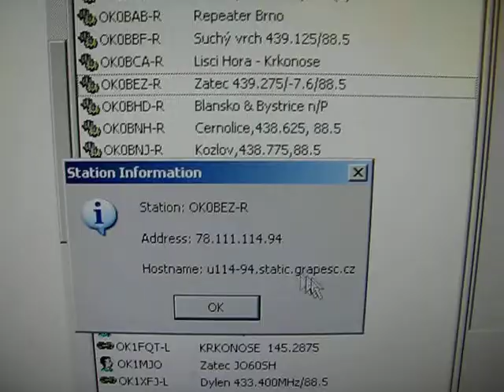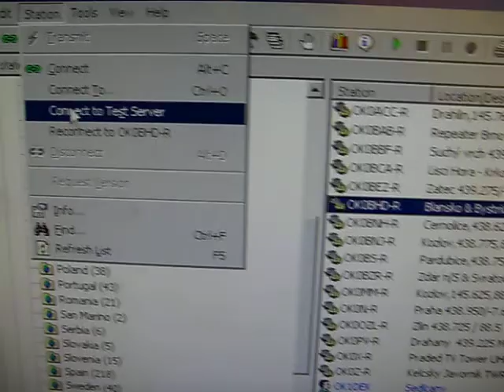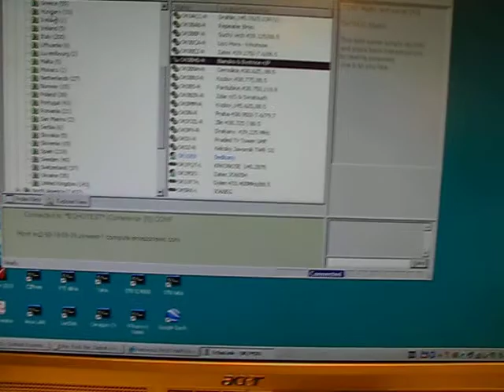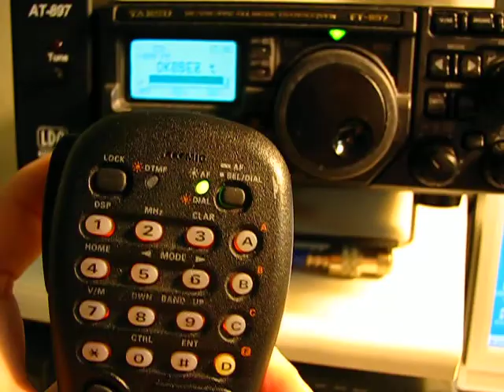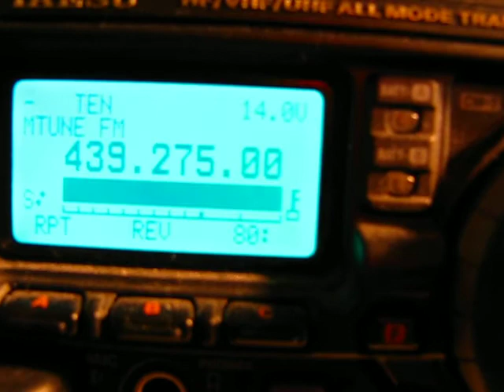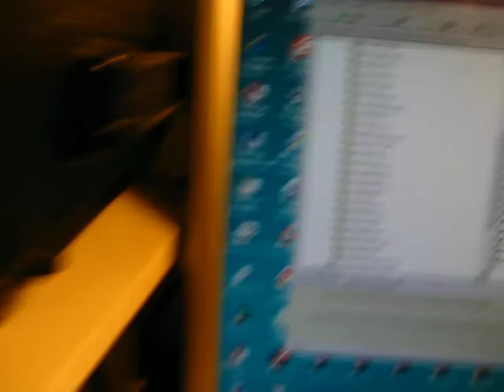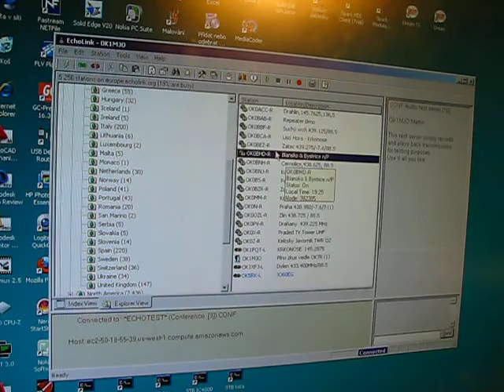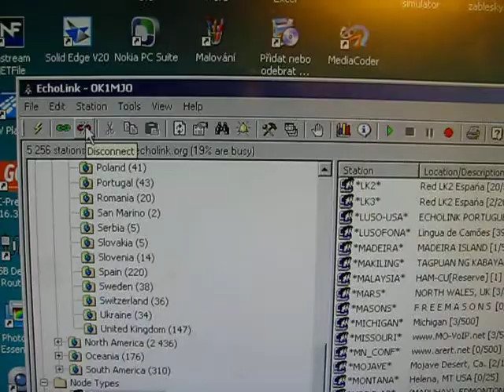About Echolink on OK0BEZ in city Zatec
Info about Echolink on local rpt OK0BEZ in city Zatec in loc JO60SH.
73! Martin OK1MJO  sysop rpt